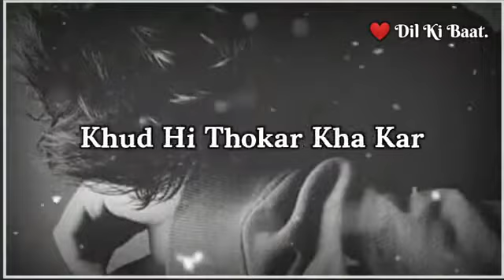New Story Video